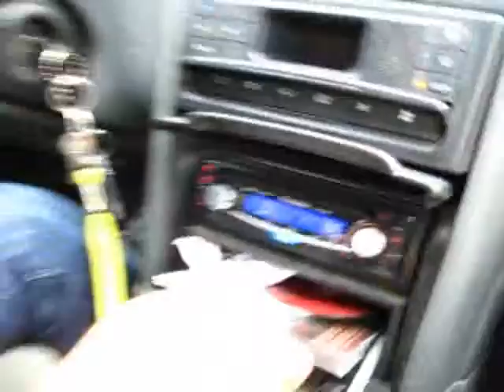nana mouskouri et boris vian me grisaient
Dans 20 ans, mes gosses me le rappelleront, je n'aurais pas le droit de devenir un vieux con rabougri.
Tes baisers me grisaient ?